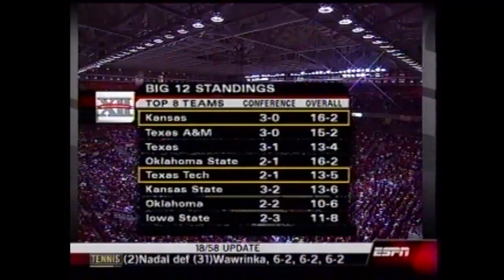01/20/2007: Kansas at Texas Tech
Big 12 matchup featuring Kansas Jayhawks at Texas Tech Red Raiders.